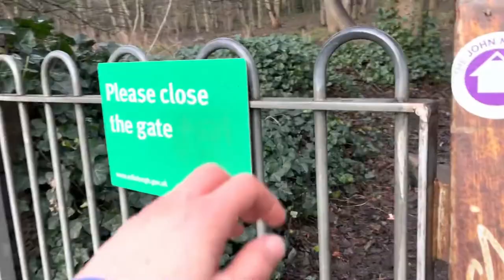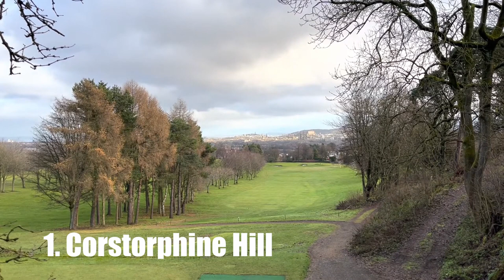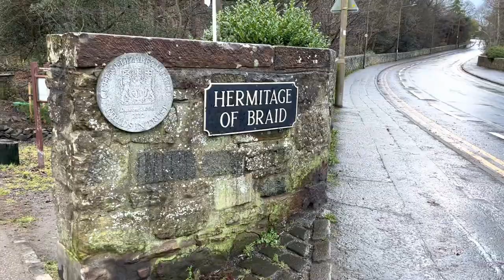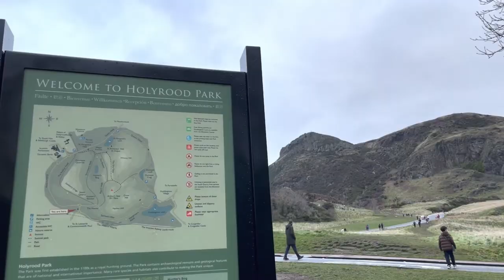Exploring The Seven Hills of Edinburgh!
Unable to go back to New Zealand for Christmas meant that I was on my own in Edinburgh. I decided to try and complete the 7 Hills Challenge and explore this beautiful city by foot!

The journey to each peak allowed me to reflect on the year I had and I try to extract some life lessons along the way.

All in all I covered 30km in about 5 and half hours and it will easily be one of my most memorable Christmas Days ever :)